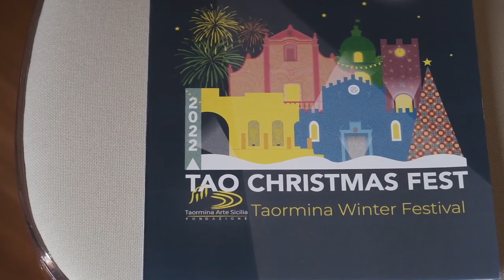Tao Christmas Fest 2022 - Eventi anche nella diocesi di Acireale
Tao Christmas Fest 2022 è la rassegna promossa dall'assessorato al Turismo, Sport e Spettacolo della Regione Siciliana e organizzata dalla Fondazione Taormina Arte.
  Coinvolta anche la diocesi di Acireale venerdì 23 e 30 dicembre 2022